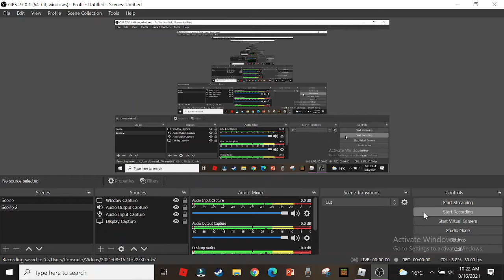the sherif was dumb and killed a inasont man and the sherif died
this was dum